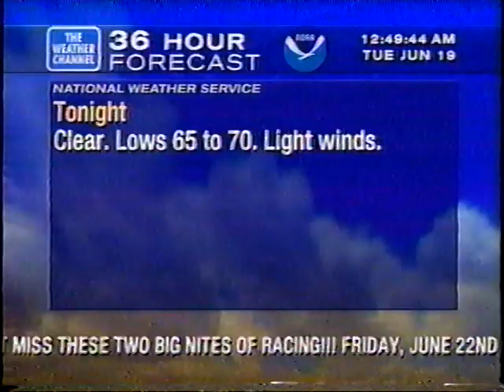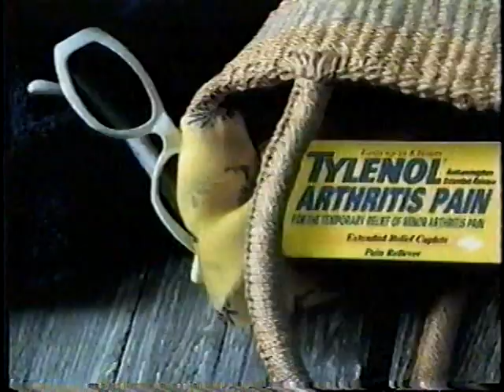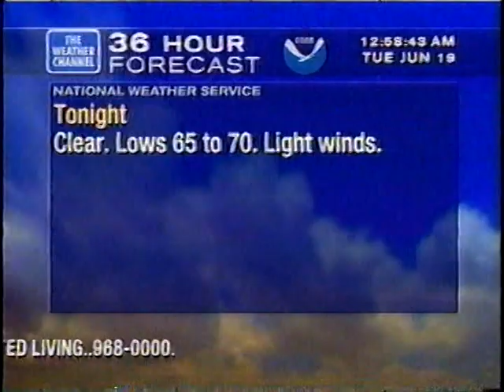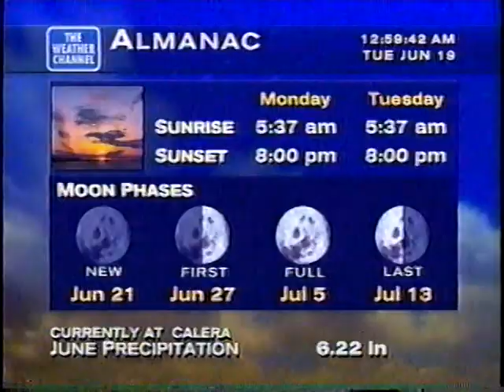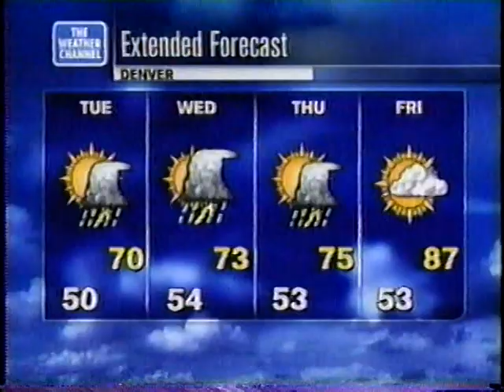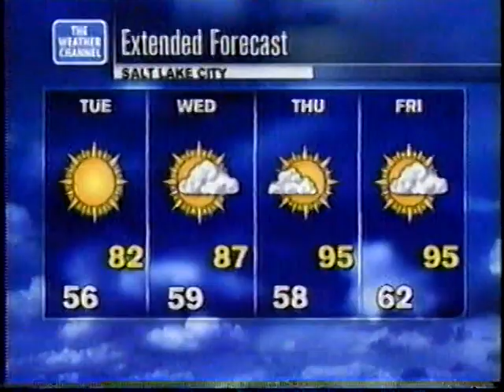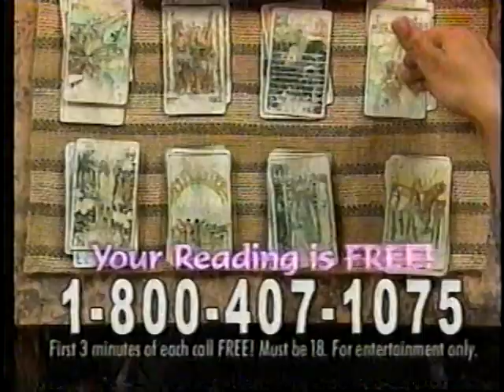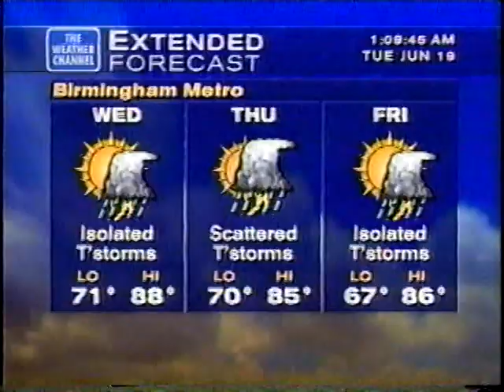The Weather Channel 2001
Footage of The Weather Channel from June 2001. The on-camera meteorologist is Paul Emmick.